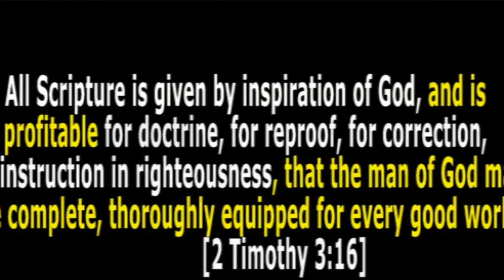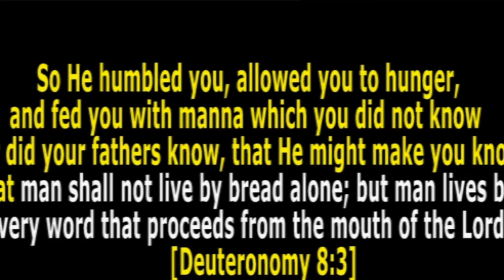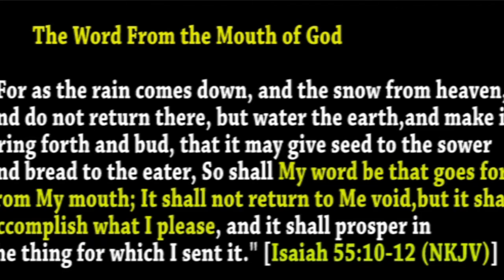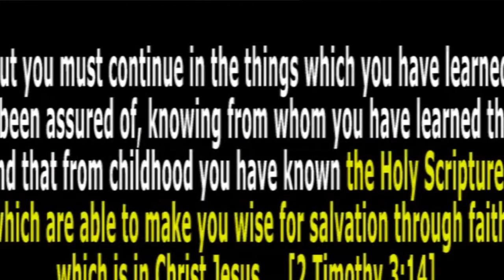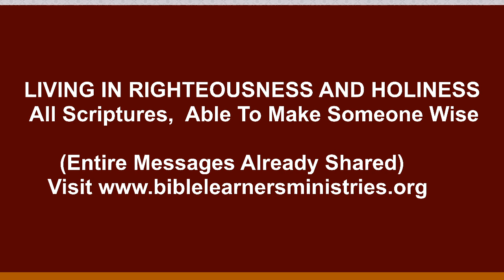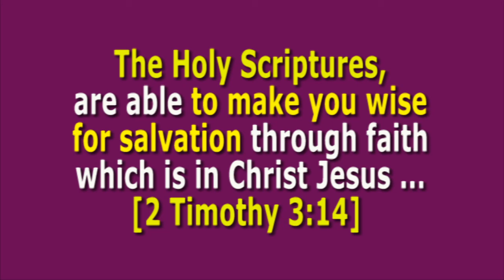God's Word Makes Someone Wise (Part 1) | All Scripture is given by inspiration of God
We need to understand that the Word of God makes someone wise. As long as a person lives by every Word of God (daily bread), it makes them wise within their soul (household).
Paul writing to Timothy and all believers admonishes that:  "But you must continue in the things which you have learned and been assured of, knowing from whom you have learned them, and that from childhood you have known the Holy Scriptures, which are able to make you wise for salvation through faith which is in Christ Jesus. All Scripture is given by inspiration of God, and is profitable for doctrine, reproof, correction, instruction in righteousness,
that the man of God may be complete, thoroughly equipped for every good work. (2 Timothy 3:10-16).